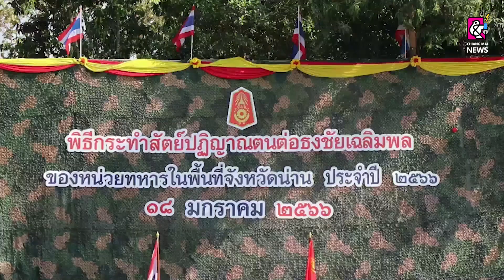น่าน กระทำสัตย์ปฎิญาณตนต่อธงชัยเฉลิมพล ประจำปี 2566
18 มกราคม 2566 เวลา 15:30 น. ที่ บริเวณสนามหญ้าหน้ากองบัญชาการมณฑลทหารบกที่ 38 ค่ายสุริยพงษ์ ตำบลในเวียง อำเภอเมืองน่าน จังหวัดน่าน หน่วยทหารในจังหวัดน่าน ร่วมพิธีกระทำสัตย์ปฏิญาณตนต่อธงชัยเฉลิมพล และสวนสนาม